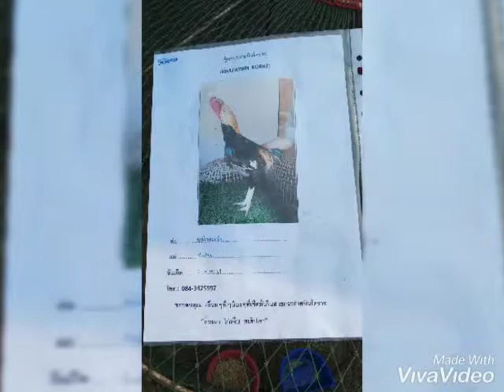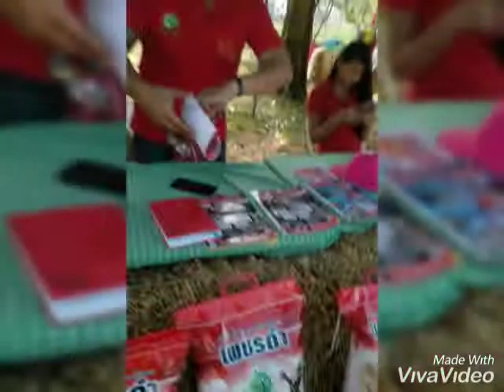Dä Güggel hetz putzt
Musik vom Superstar Fredy Schär 2008